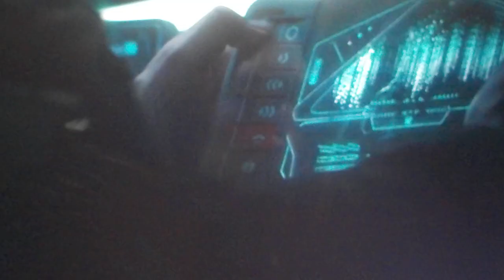STAR WARS VS Jurassic World ! Trailer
Original Video by  Sony Pictures Entertainment

From the writers of A Quiet Place and producer Sam Raimi, 65movie is coming exclusively to movie theaters this March.

Written and Directed by:
Scott Beck & Bryan Woods

Produced by:
Sam Raimi
Deborah Liebling
Zainab Azizi
Scott Beck
Bryan Woods

Executive Producers:
Maryann Brandon
Doug Merrifield
Jason Cloth
Aaron L. Gilbert

Cast:
Adam Driver
Ariana Greenblatt
Chloe Coleman

 all rights and trademarks belong to there respective parties ,

Jurassic Park™© , Jurassic World™© is a trademark and copyright of Universal Studios and Amblin Entertainment, Inc. 2023.  All audio, visual and textual content on this video (including all names, characters, images, trademarks and logos) are protected by trademark, copyrights and other Intellectual Property rights owned by Universal Studios and Amblin Entertainment, Inc.  or its subsidiaries, licensors, licensees, suppliers.